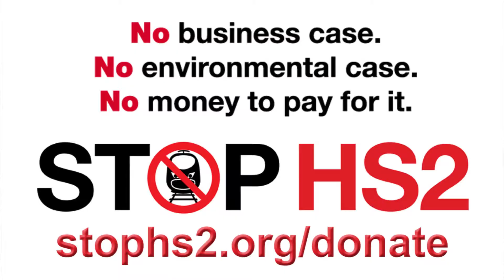HS2 will make austerity worse says Green Party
Green Party Energy spokesperson, Andrew Cooper, cites stopping HS2 as a way of reducing austerity.